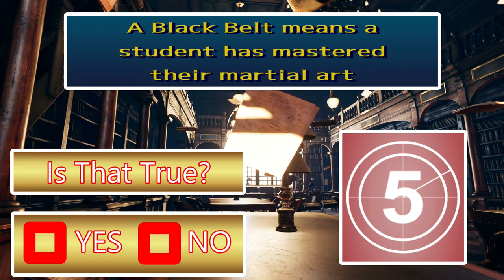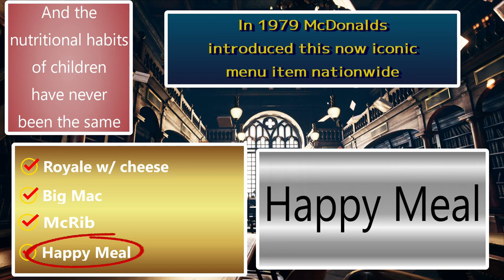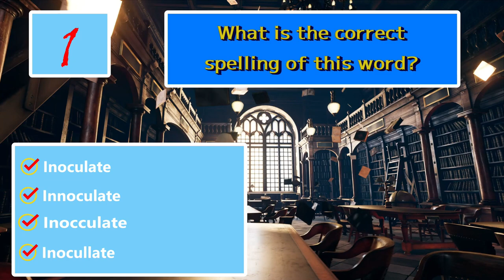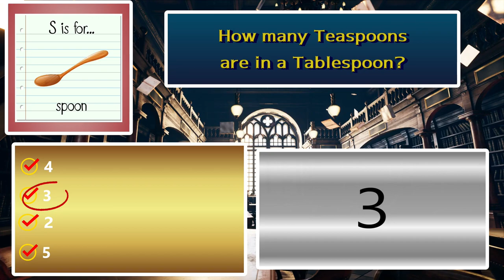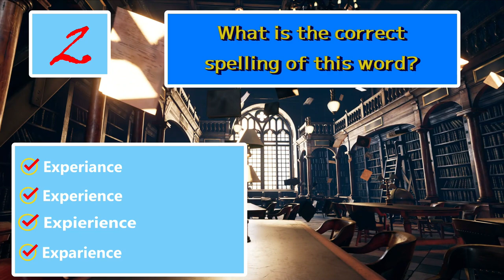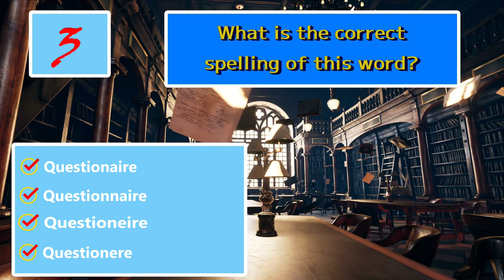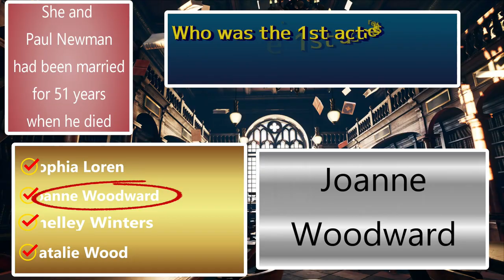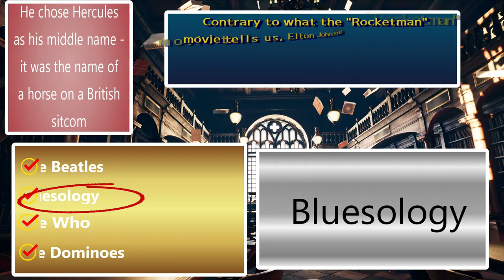General Knowledge Trivia / 26 Questions / Voiced Version / Difficult!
Today we have a challenge quiz that has just a little bit of everything.  It is truly a general knowledge trivia test.  Are you a master of all knowledge?
Let's find out! Did you find my mistake?  What was it?